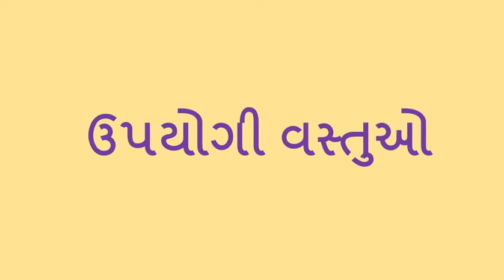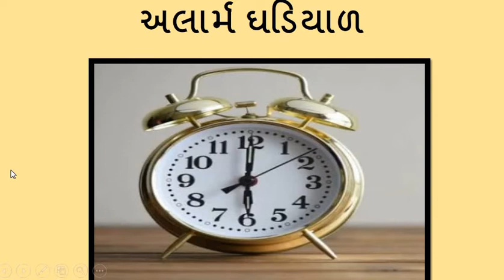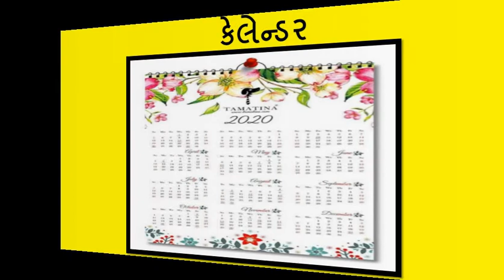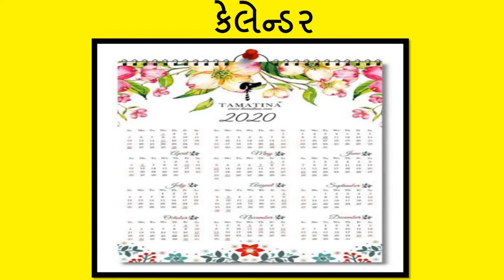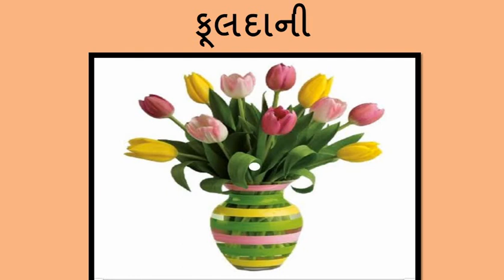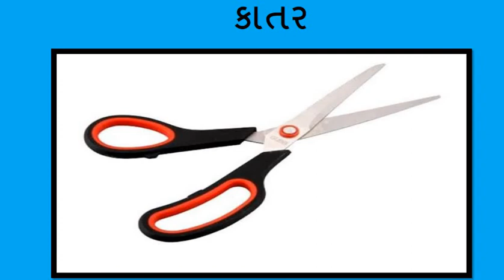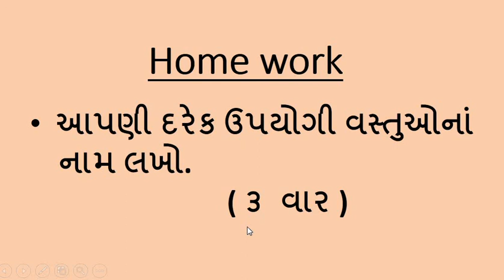Gujarati Medium - STD - 1 - GK - ઉપયોગી વસ્તુઓ